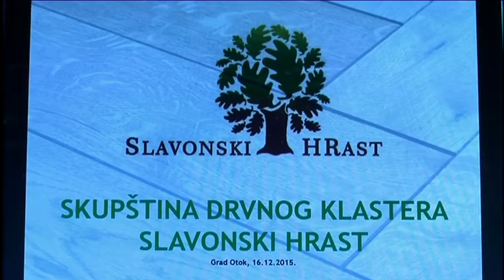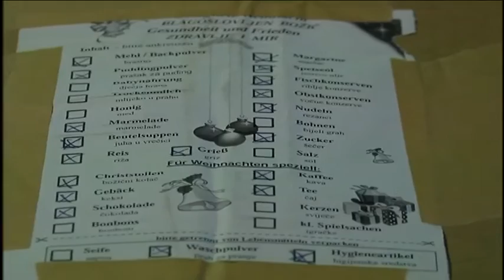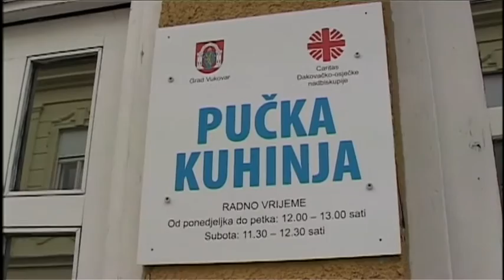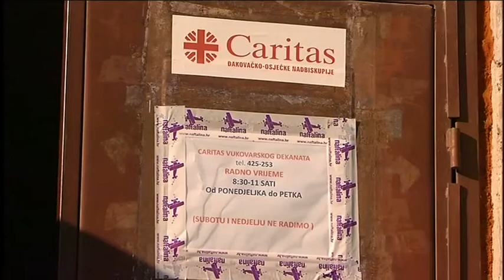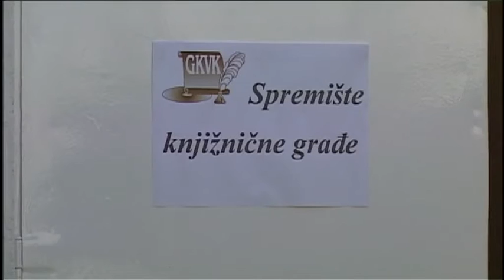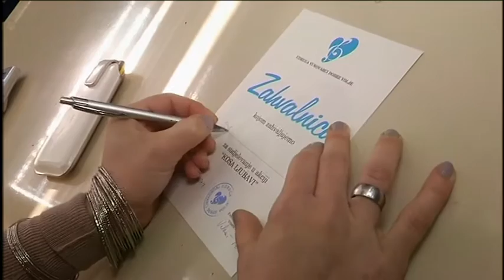Tu oko nas 16.12.2015